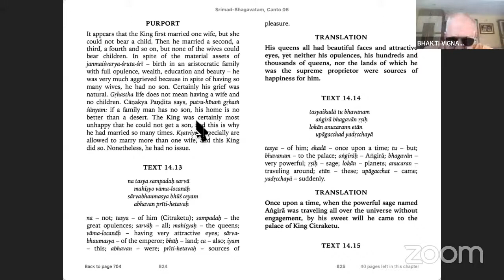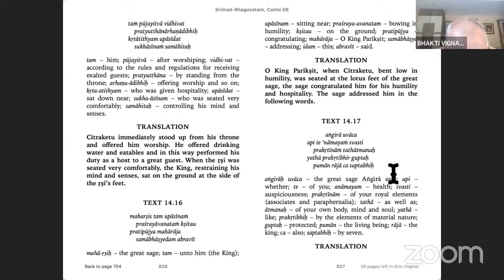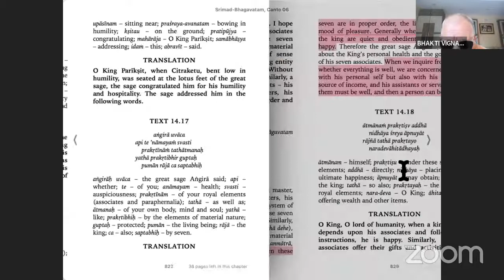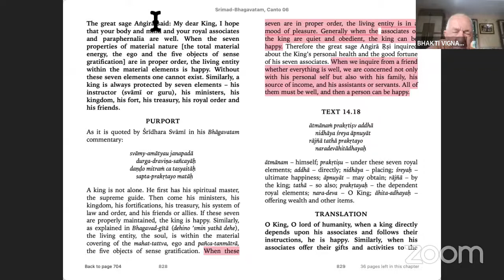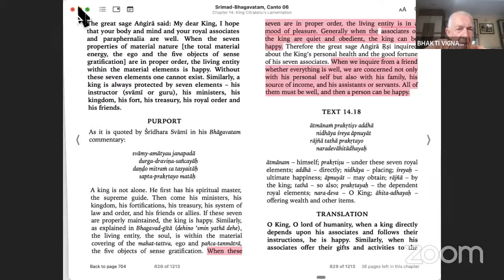BVV Narasimha Swami, SB 6.14.14-17, 10.7.2022 (Eng/Русский)